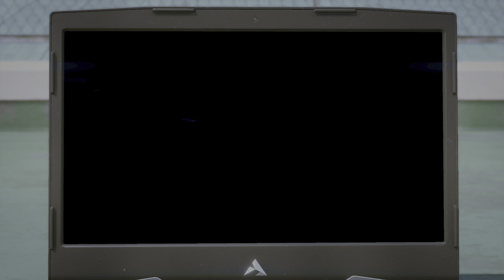5話：校内に監視カメラ、誠稜高校にイジメはあるのか？【キムタクが如く2 | ロストジャッジメント 】